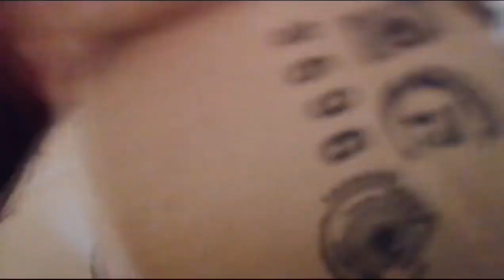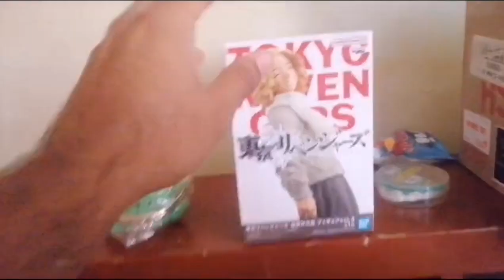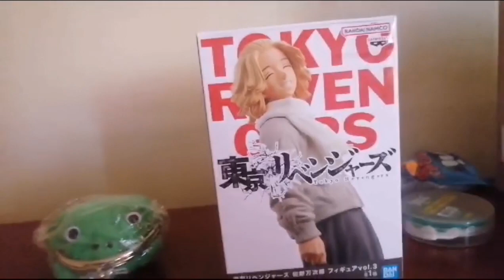Unboxing 👊Figura original del Invencible Mikey